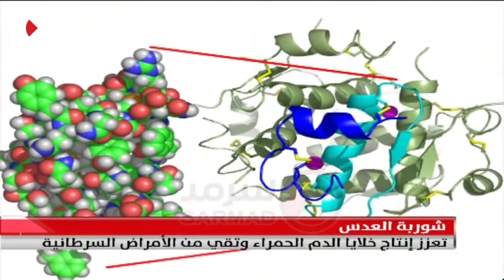شوربة العدس تقي من الأمراض السرطانية